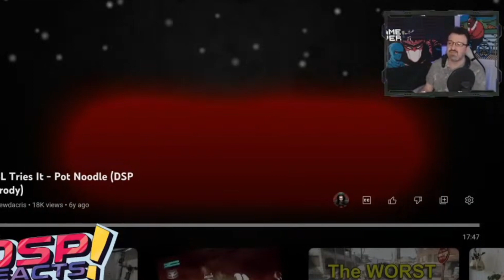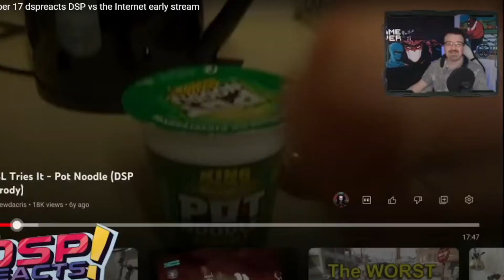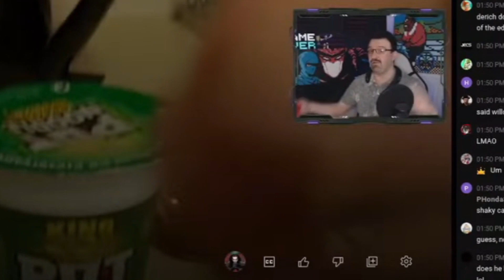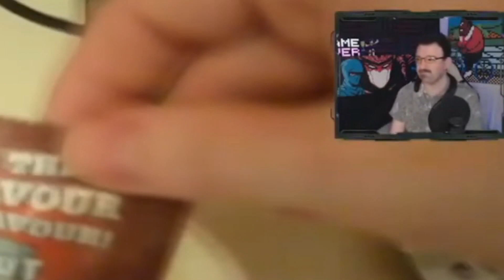DSP Cries It- Reackackacks To Mr. Lewdacris DSL Tries It Cup Noodles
This is just fantastic. He broke DSP with this. DSP couldn't even watch half the video before giving up. Sad, sad, man.